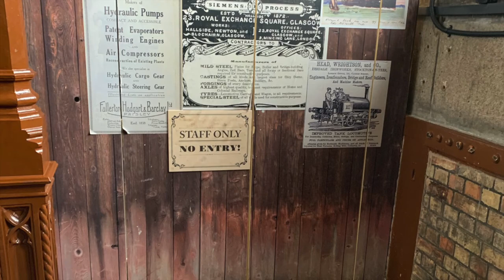爬上倫敦塔橋去瞧一瞧